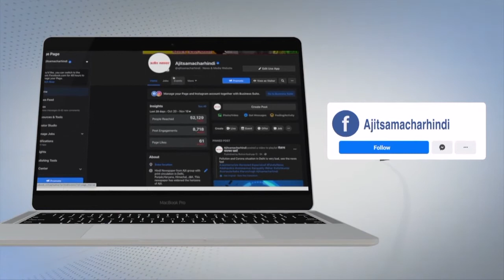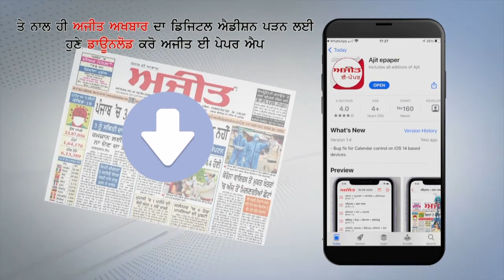Ludhiana ’ਚ 7 ਸਾਲਾ ਬੱਚੀ ਨਾਲ ਜਬਰ ਜਨਾਹ ਮਾਮਲੇ ’ਚ SIT ਦਾ ਗਠਨ